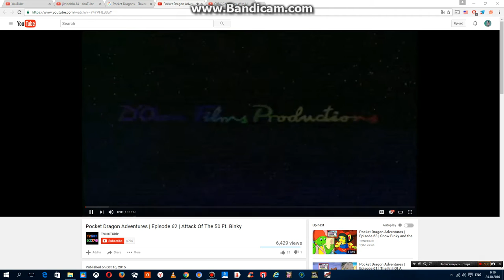D'Ocon Films Productions Presents (Short Version)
As Seen In Pocket Dragon Adventures